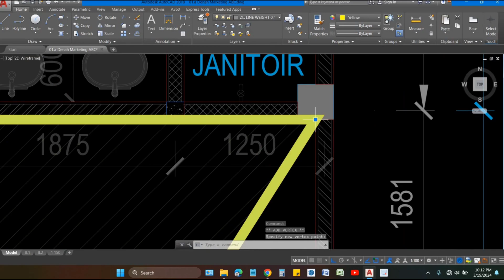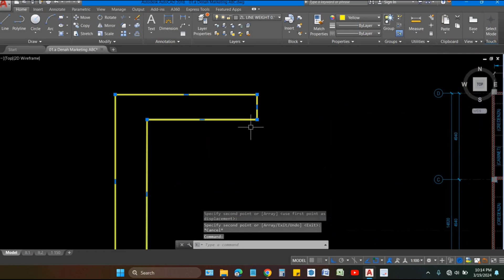Tips 3. Cara Tambah Titik Point Dan Garis Pada Garis Polyline Di Autocad. Wajib Tahu !!!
Halo ...
Assalamualaikum teman2,

Kesempatan kali ini saya mau sharing video singkat ... terkait autocad,
Yaitu: Cara menambah garis atau titik point pada garis polyline.

Kerap kali kita ingin menambah garis polyline yang sudah kita buat, tanpa harus mengulanginya lagi dari awal, yang mana tujuannya bermacam2,
salah satunya seperti,
       - menambah luas area bidang, (jadi kita tidak perlu membuat ulang
          garis polyline dari awal lagi)
       - menambah garis polyline tanpa melakukan penambahan
          garis dengan perintah line, tentu ini bisa memakan waktu dan kurang
          efektif.

caranya cukup mudah ya teman2,
dibeberapa setingan autocad sebagian besar banyak yang tidak aktif grip multifunctionalnya, dengan ditandai tidak adanya menu atau pilihan "add vertex" pada ujung titik point seperti gambar disini,

maka disini kita tinggal aktifkan gripmultifunctionalnya dengan angka 3, yang mana kalau belum aktif masih pada angka 0.
setelah itu langsung enter.

maka disini, penambahan garis pada polyline dengan adanya menu "add vertex" sudah bisa kita lakukan.

Tentu ini sangat efektif dan memudahkan kita dalam melakukan perubahan garis polyline, dan juga pada suatu luas area yang kebetulan sedang kita hitung,... dari pada kita mengulanginya lagi membuat garis polyline dari awal dan pasti sangat membuang waktu.

Oke teman2,
Itu sedikit info dari saya, terkait menambahkan garis atau titik point pada garis polyline,

Kalau teman2 suka dengan video ini, boleh dibantu dengan klik tombol like nya , 👍😀